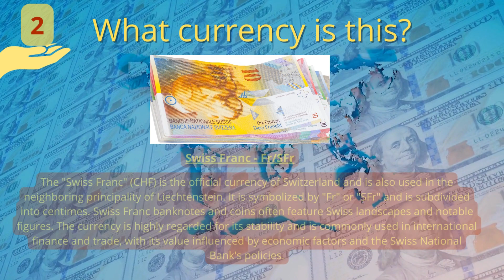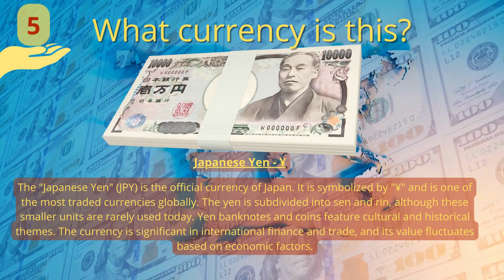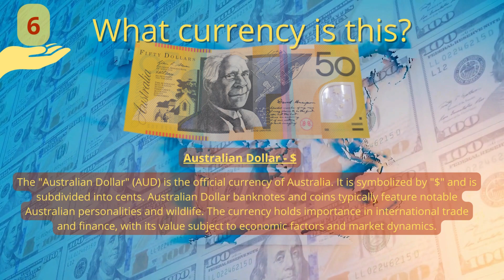Guess the currency!!!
Test Your Currency Knowledge with this Visual Quiz!